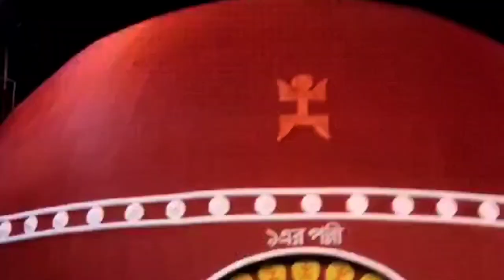Jayanagar Mazilpur Durga Puja 2023